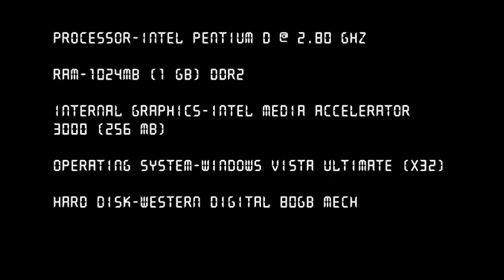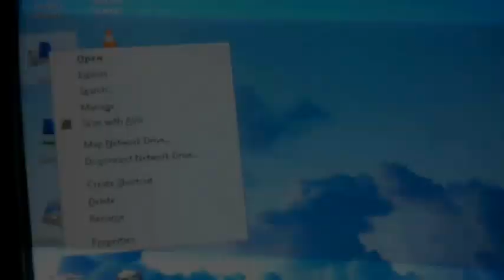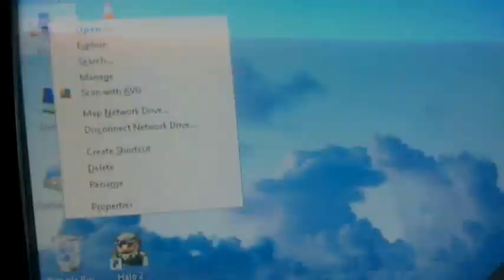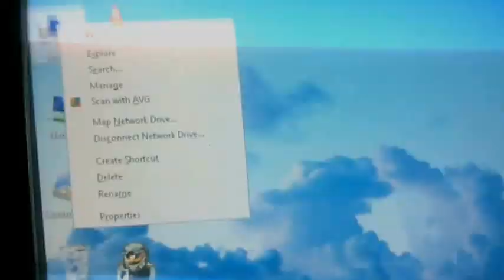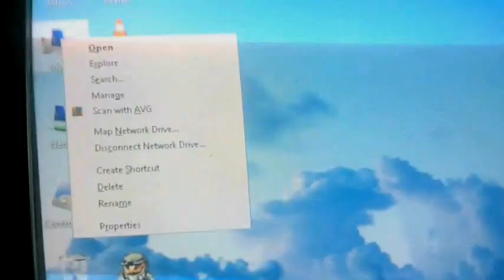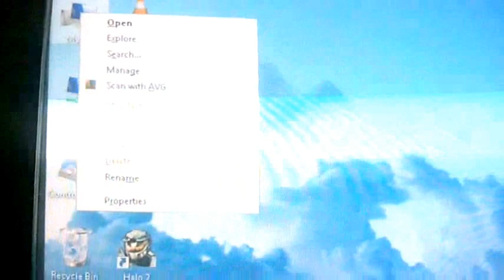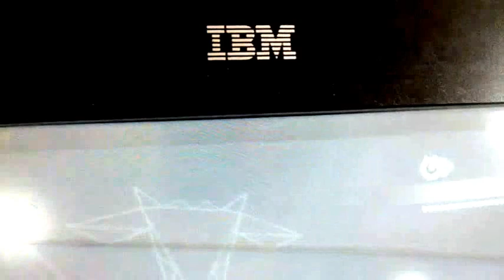Lenovo ThinkCentre M55e : Gaming Performance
This is My Friend's Lenovo ThinkCentre M55e PC.
He got it for FREE...
Now Under Rough Use...

We Played a Few games in it and NFS Carbon was Horrible to play in it.The Frame-rate Dipped too Low

Other games We Played :-

Hitman 2 - Running Smooth
Halo - Lowest Setting No Problem